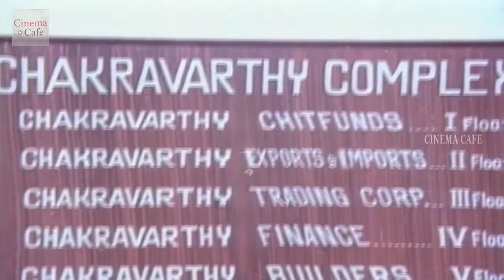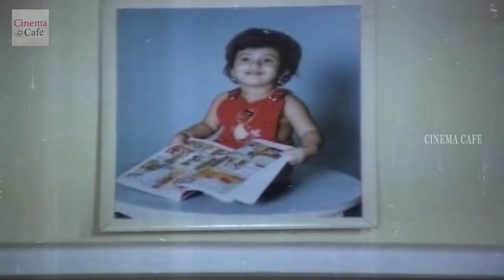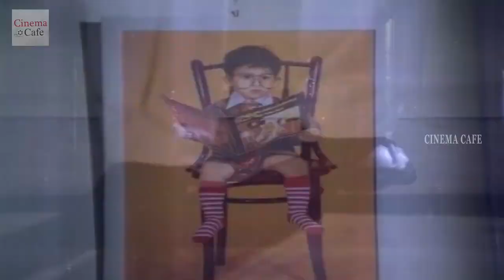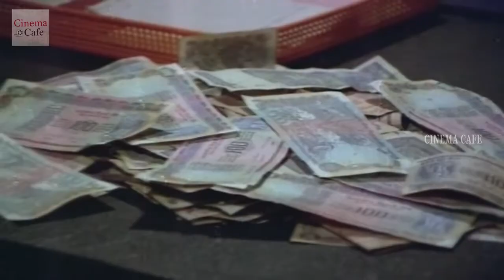Raktha Sambandham Telugu movie PART- 1 | Krishna | Radha | Jayanthi | Telugu movie talkies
Watch

TeluguMovies,